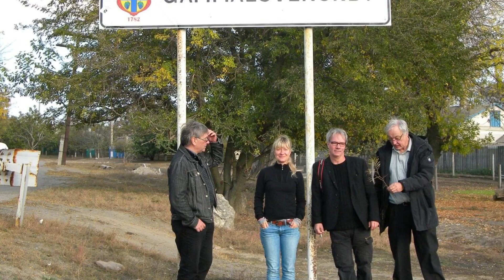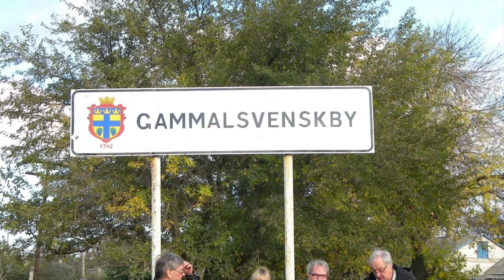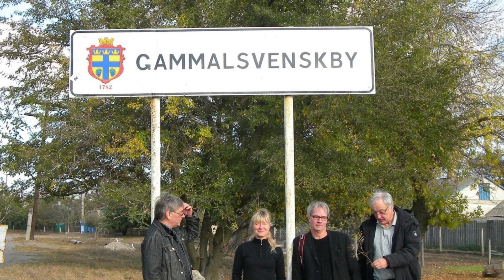Strand...Rand: En bröllopsmarsch och en vals från Gammalsvenskby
Strand...Rand spelar två låtar från Gammalsvenskby vid Dneprs strand i södra Ukraina efter Gustav Pettersson Utas.

Strand...Rand mängib kaks lugu Gustab Petterssoni Utase järgi. Utas oli viiuldaja Gammalsvenskbyst (Vanarootsikülast), mis asub Dnepri kaldal lõuna Ukrainas.

Sofia Joons Gylling: fiol/viiul
Mall Ney: tramporgel/harmoonium
Robert Jürjendal: gitarr/kitarr

De här två låtarna tecknades ned av Olof Andersson sommaren 1929 när han befann sig i Västergötland för att samla in spelmansmusik. Han fick veta att det fanns svenskar från Ukraina på en förläggning i Jönköping och gjorde en avstickare dit för att ta reda på vad för musik de hade med sig från sin hemby. Olof träffade Katarina Utas och Maria Hoas som sjöng psalmer ur Revalpsalmboken för honom till melodier som sjungits av byborna ända sedan de skickades till Ukraina från ön Dagö i Estland 1782. Psalmböckerna de använde sig av var varianter av den gamla psalmboken från 1695 som hade tryckts i Tallinn i Estland 1742 och 1767.

På förläggningen träffade Olof också Gustaf Pettersson Utas som spelade låtar efter en spelman som kallats för Sigalit.

Fotona är tagna av Sofia i Gammalsvenskby hösten 2012, när hon fick möjligheten att följa med Svenskt visarkiv dit.

Olof Andersson kogus need lood suvel 1929. aastal, kui ta oli Västergötlandi maakonnas viiulilugusid kogumas. Ta oli saanud teada, et Jönköpingi lähedal viibivad Ukrainast saabunud rootslased ja sõitis sinna uurimaks, kas ka neil on ka pillilood ja rahvalaulud pagasis. Olof kohtas Katarina Utast ja Maria Hoast, kes laulsid koraale ühest lauluraamatust, mida kutsuti ”Revalpsalmboken'iks” – Revali koraaliraamatuks. Viisid, mida nad laulsid olid pärit ajast, mil Gammalsvenskby elanikud elasid Hiiumaal, st enne 1782. a. Revali lauluraamat oli rootsikeelne lauluraamat, mis trükiti Tallinnas 1742 ja 1767.

Jönköpingis kohtas Olof ka Gustaf Pettersson Utast, kes mängis viiulilugusid ühe pillimehe järgi, keda kutsuti Sigalitiks.

Fotod on Sofia teinud Gammalsvenskbys sügisel 2012, kui ta külastas küla koos ühe Svenskt visarkivi (Rootsi lauluarhiivi) ekspeditsiooniga.